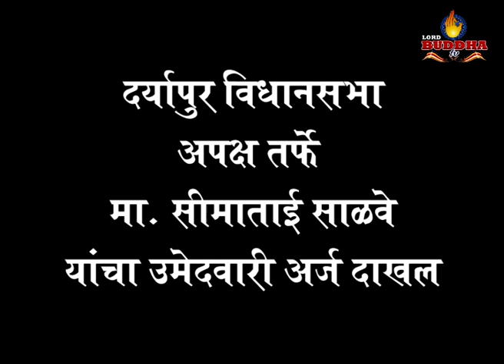उमेदवारी अरज अमरावति